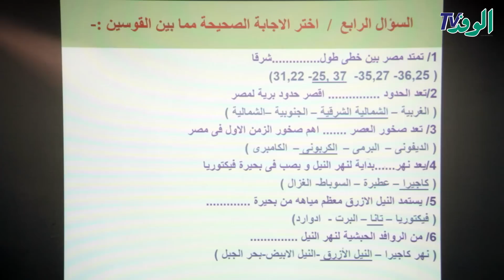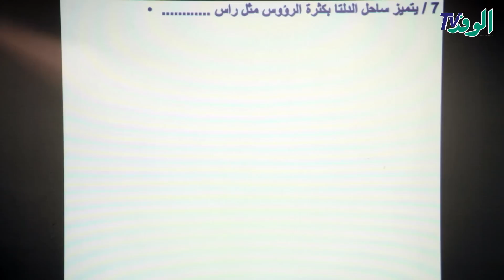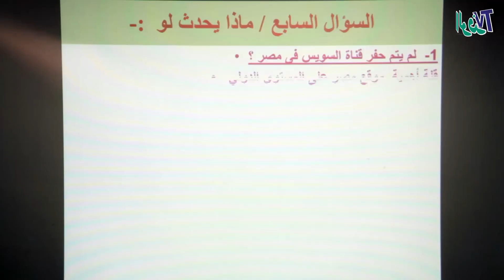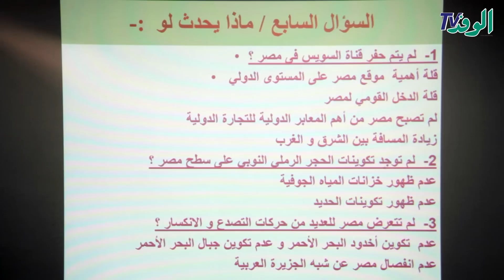المراجعة النهائية في مادة الجغرافيا للصف الأول الثانوي- جزء 2- ترم أول 2018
لتحميل لينك الملزمه أضغط هنــــــا   goo.gl/JWfjLc
                                                         goo.gl/4DYcBR
                                                       goo.gl/n6G1hq